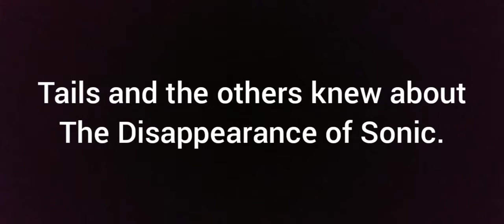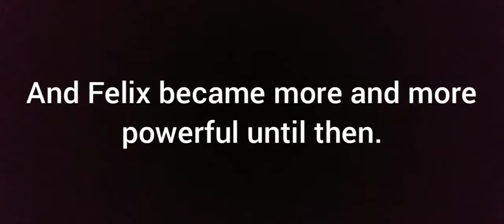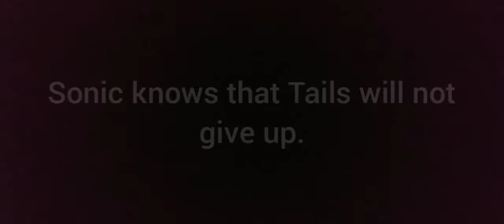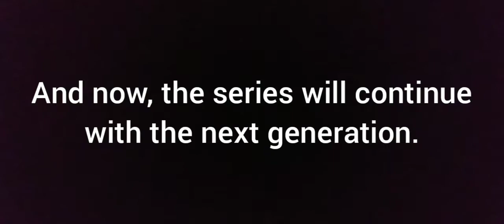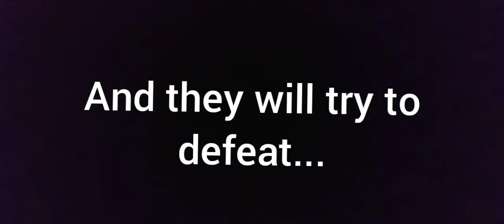Felix the Cat's Wrath Chapter 5 Official Teaser Trailer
Here is the Teaser Trailer of Felix the Cat Wrath chapter 5. The Chapter was Suppose to be made by Me, And is also suppose to come out like a few months ago. I promise that I will create Felix the Cat's Wrath Chapter 5 for you guys. and then we'll see how this story continues from the Cliffhanger from Chapter 4.

Anyways for Now, Enjoy the Trailer